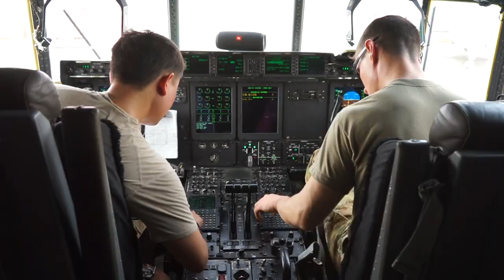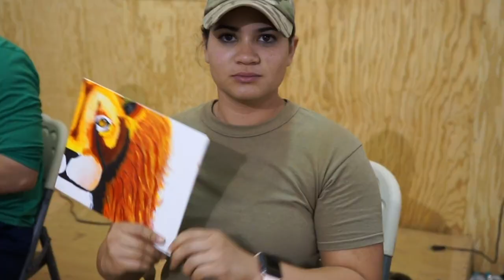ONE SECOND EVERY DAY 2020 | USAF AFRICA DEPLOYMENT (VIEW IN 1080 HD)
Here are a few memories that I'll remember forever from my deployment.